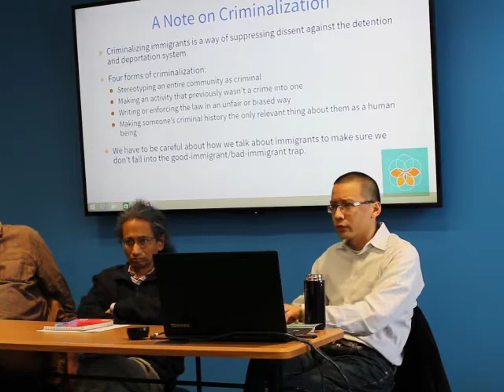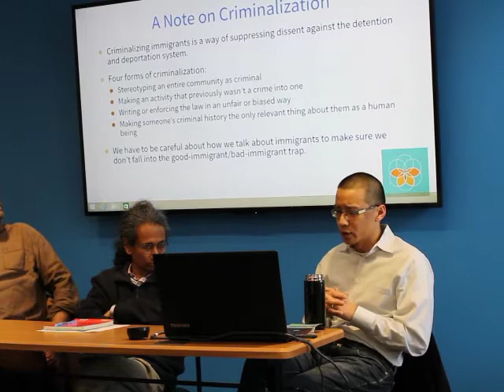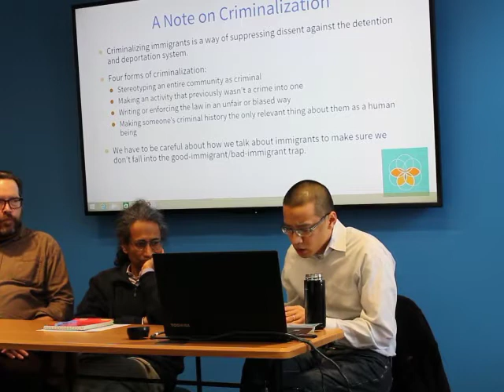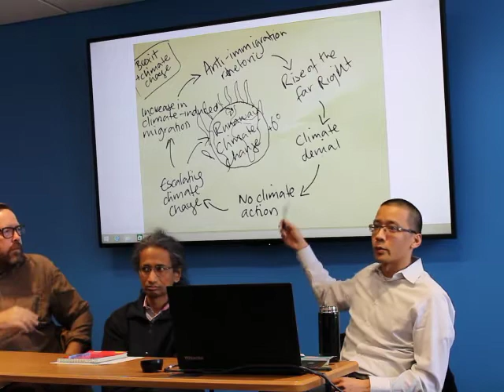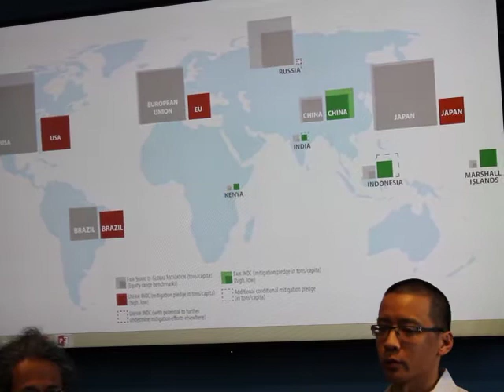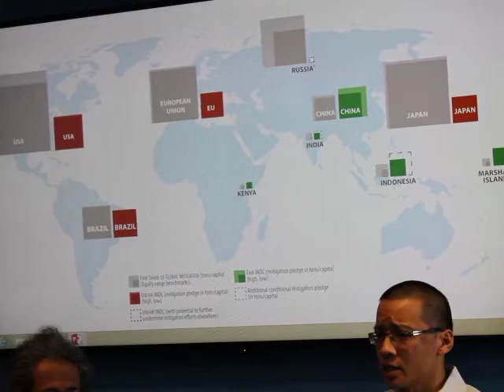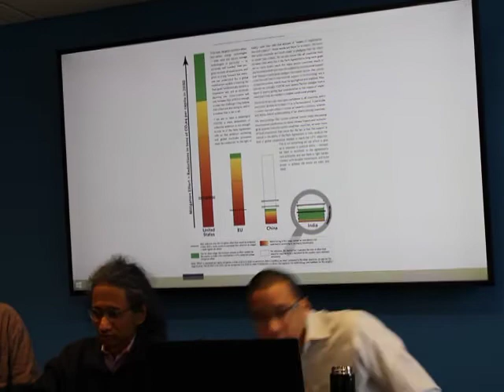Climate Justice and the U.S. – Mexico Border